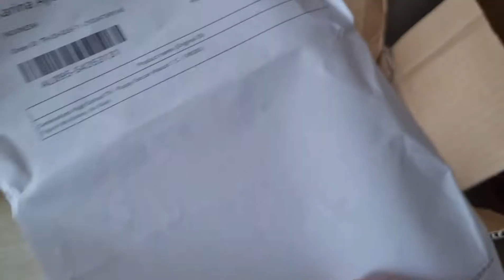UNBOXING TOREBA GENERATIONS HIGH SCHOOL TV HAYATO PUPPY SOCCER MASCOT #33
トレバ TIME~
Now, it's GENEKOU's mascot. Guess who it is?
It's Hayato Puppy Soccer Mascot from GENERATIONS High School TV!
Love the pink jersey~ Cute!!!